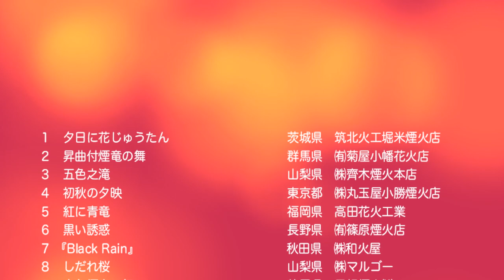【秋田】大曲の花火 2013 昼花火の部 第87回全国花火競技大会 秋田県 Daytime fireworks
大曲の花火 2013 昼花火の部 第87回全国花火競技大会 秋田県 Daytime fireworks

１　夕日に花じゅうたん　　　　　　　　　　茨城県　筑北火工堀米煙火店
２　昇曲付煙竜の舞　　　　　　　　　　　　群馬県　㈲菊屋小幡花火店
３　五色之滝　　　　　　　　　　　　　　　山梨県　㈱齊木煙火本店
４　初秋の夕映　　　　　　　　　　　　　　東京都　㈱丸玉屋小勝煙火店
５　紅に青竜　　　　　　　　　　　　　　　福岡県　高田花火工業
６　黒い誘惑　　　　　　　　　　　　　　　長野県　㈲篠原煙火店
７ 『Black Rain』 　　　　　　　　　　　　  秋田県　㈱和火屋
８　しだれ桜　　　　　　　　　　　　　　　山梨県　㈱マルゴー
９　変色煙竜の舞　　　　　　　　　　　　　静岡県　田畑煙火㈱
10　彩色煙竜の舞　　　　　　　　　　　　　茨城県　㈱山﨑煙火製造所
11　夕暮れの花　　　　　　　　　　　　　　静岡県　㈱イケブン
12　曲付柳に彩煙竜の舞　　　　　　　　　　秋田県　㈱小松煙火工業
13　昇り曲付夕映えの花　　　　　　　　　　長野県　㈲太陽堂田村煙火店
14　昇り曲付夕映に煙竜の舞　　　　　　　　福島県　㈲菅野煙火店
15　水面に夕陽の輝き　　　　　　　　　　　茨城県　野村花火工業㈱
16　夕陽に遊ぶ紫煙蜂　　　　　　　　　　　長野県　信州煙火工業㈱
17　夫婦竜　　　　　　　　　　　　　　　　山梨県　㈱山内煙火店
18　雷鳴に紫煙竜　　　　　　　　　　　　　新潟県　新潟煙火工業㈱
19　新種発見！黒向日葵　　　　　　　　　　静岡県　三遠煙火㈱
20　黒煙に遊星変色煙竜の舞　　　　　　　　秋田県　㈱北日本花火興業
21　彩煙竜　　　　　　　　　　　　　　　　宮城県　㈱芳賀火工
22　昇り煙竜　ドラゴン変幻の舞　　　　　　東京都　ホソヤエンタープライズ
(The Dragon's of Transformation!)
23　夢の桜街道　　　　　　　　　　　　　　宮城県　㈲若松煙火製造所
24　昇曲付彩煙竜　　　　　　　　　　　　　秋田県　大久保煙火製造所
25　昇曲付煙柳　　　　　　　　　　　　　　愛知県　㈱磯谷煙火店
26　昇曲導付変化煙竜　　　　　　　　　　　秋田県　大曲花火化学工業㈲
27　煙竜の舞　　　　　　　　　　　　　　　長野県　㈱紅屋青木煙火店